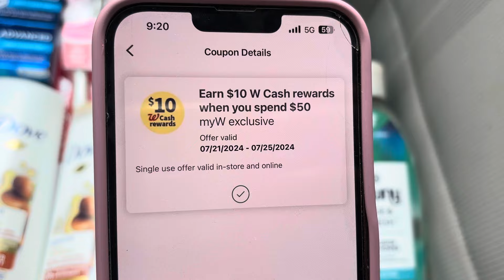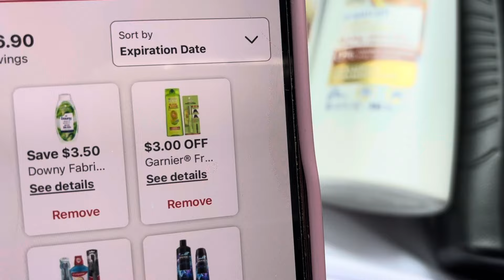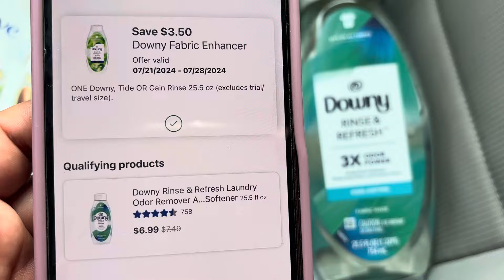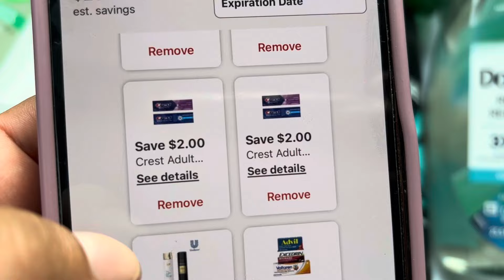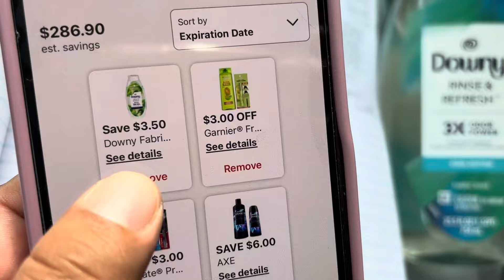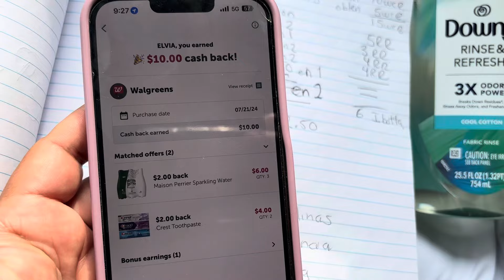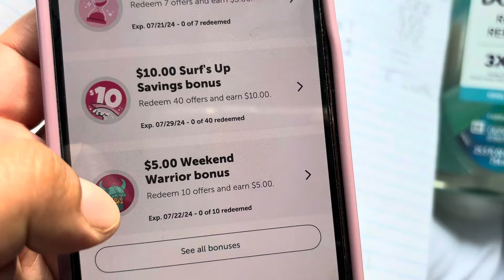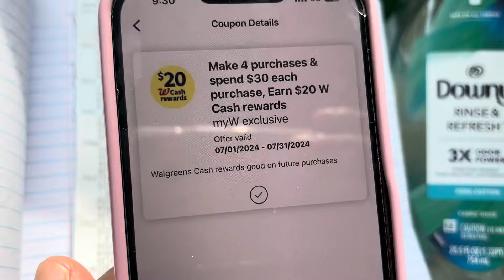Walgreens🔥🔥GRATIS MAS GANANCIA DE $31 🔥🔥😱es una locura